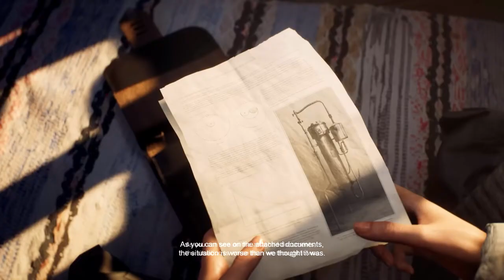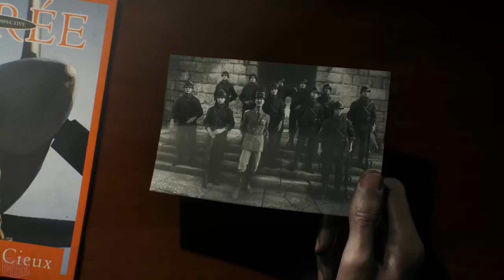Battlefield 5 New Single Player Gameplay! Battlefield V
battlefield
battlefield 5
battlefield vbattlefield trailer song
battlefield trailer 2018
battlefield trailer meme
battlefield trailer seven nation army
battlefield trailer 5
battlefield trailer rotterdam
battlefield apocalypse trailer
battlefield america trailer
battlefield all trailers

call of duty companion app
باتل فيلد
باتل فيلد 5
باتل فيلد 4
باتل فيلد 1
باتل فيلد 3
red dead redemption 2 ps4
بلاك اوبس
بلاك اوبس 4
بلاك اوبس 3
red dead redemption 2 pc
red dead redemption 2 cheats
red dead redemption 2 trophy guide
red dead 2 all outfits
red dead arthur morgan